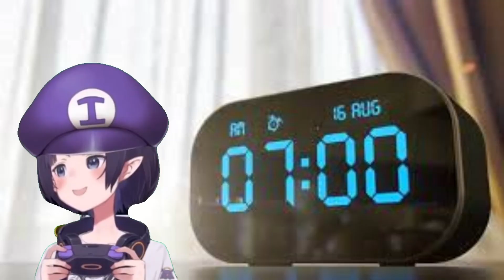Ina’s Big Decision: Will She Move to Japan?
Ina discusses that she considered moving to Japan many times in this clip, but she is conflicted between living in Japan or living her current home country.

Hey there! If you'd like to show your support,
you can send me a SUPA Thanks :D